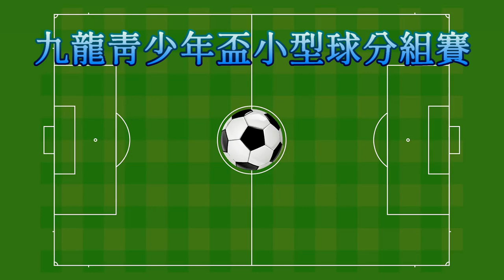熱火vs永高(2022.8.15.九龍青少年盃U12小型球初賽)精華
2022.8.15. 旺角麥花臣球塲 19:00
 熱火(白) 5 : 0 永高(紅)